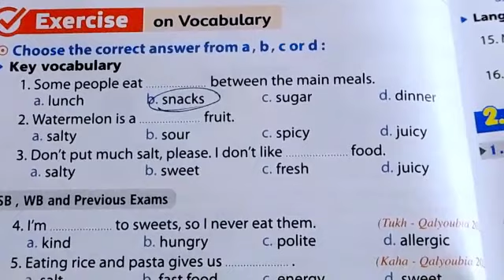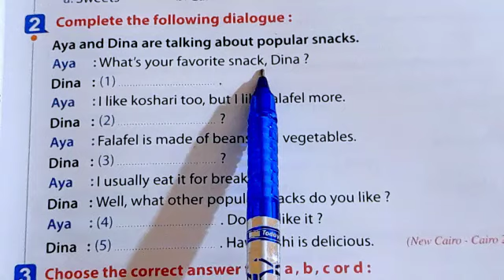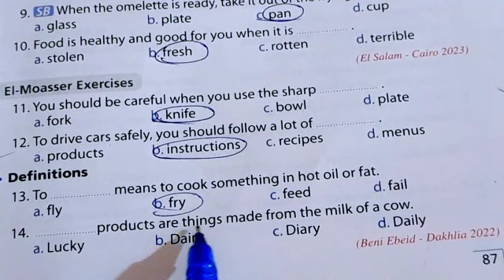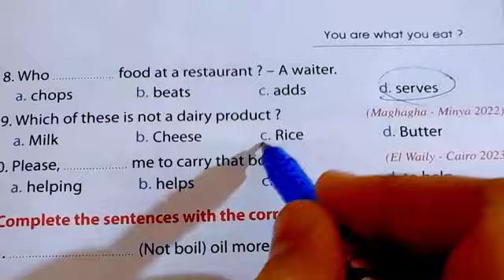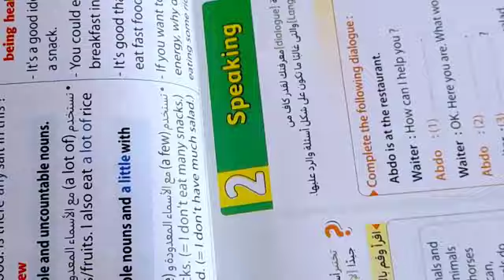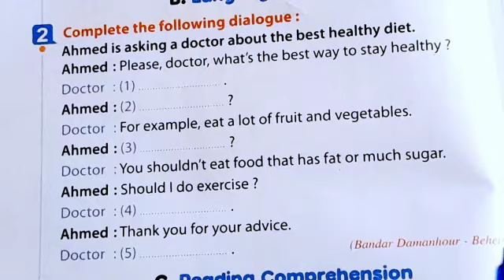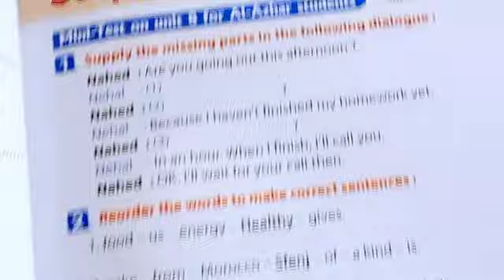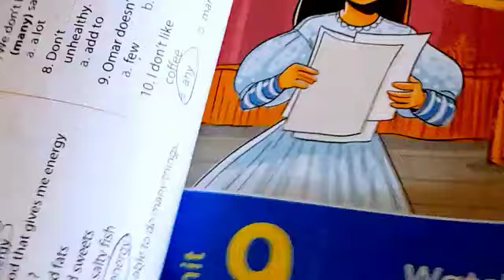انجليزي تانية اعدادي/حل تمارين الثامنة بالكامل/ الترم الثاني 2024